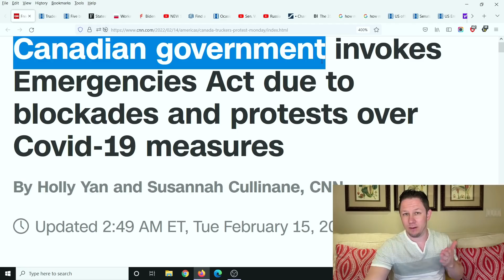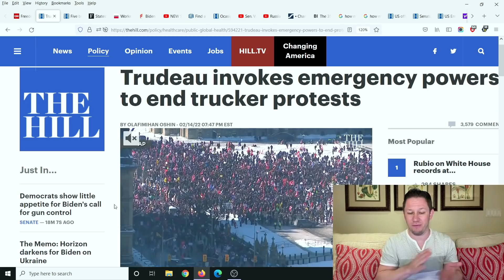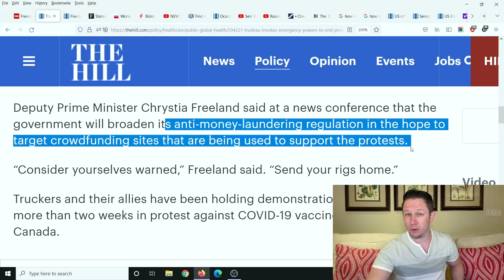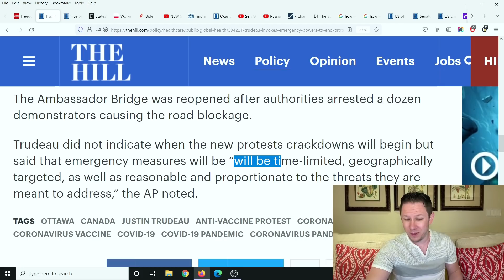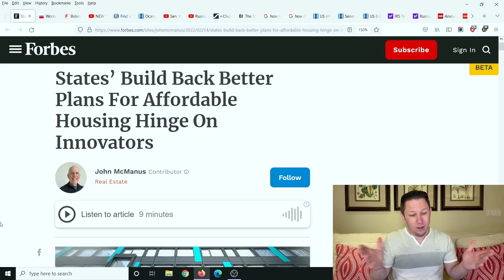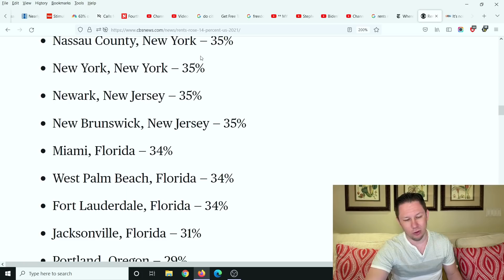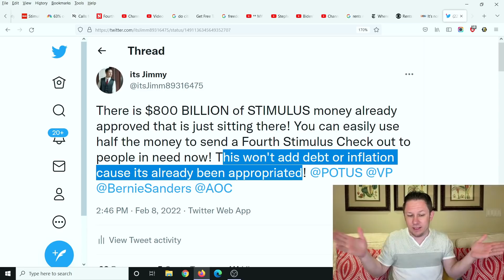EXECUTIVE ORDER FOR STIMULUS CHECKS - Fourth Stimulus Package Update & Daily News + Stock Market